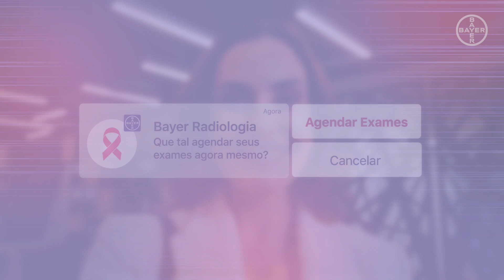Job de Bayer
Job de Bayer atriz e apresentadora Priscila Asperti